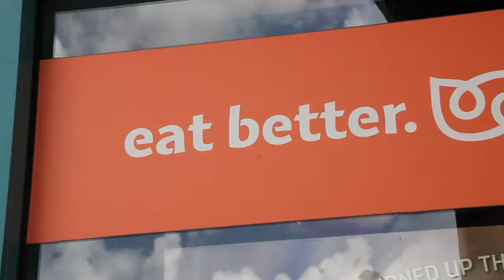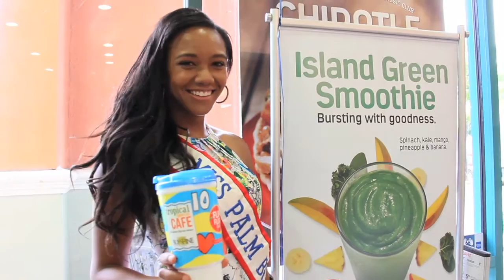BTS 01 National Flip Flop Day FLUSA 06 17